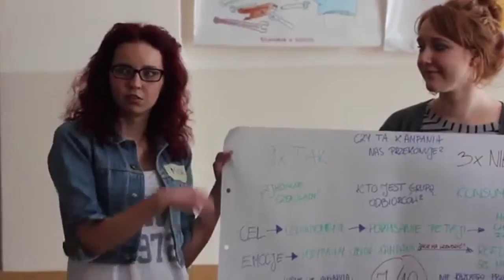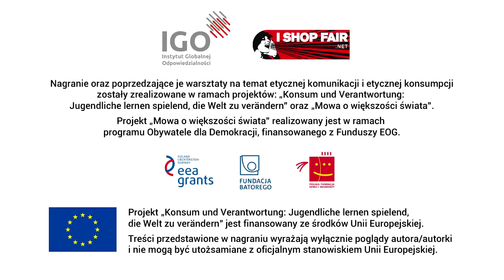Promo warsztatow IGO o etycznej komunikacji i Sprawiedliwym Handlu w Jeleniej Gorze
KIlip z warsztatami IGO na temat etycznej konsumpcji i etycznej komunikacji o osobach pochodzących z krajów globalnego Południa.
Nagrania powstały po warsztatach na temat etycznej komunikacji i etycznej konsumpcji przeprowadzonych przez IGO w ramach projektów "Konsum und Verantwortung: Jugendliche lernen spielend, die Welt zu verändern" oraz "Mowa o większości świata"  dzięki dofinansowaniu pochodzącemu z Funduszy EOG oraz grantu Unii Europejskiej.